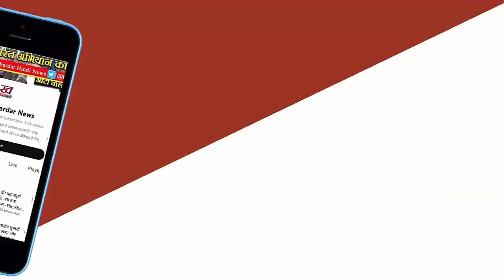Jyotiraditya Scindia के साथ उतरा पूरा कुनबा, पत्नी और छोटा भाई प्रचार मैदान में बहा रहे पसीना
चुनाव प्रचार के दौरान लोकसभा क्षेत्र बड़ा होने के कारण सभी प्रत्याशी पूरे क्षेत्र में नहीं पहुंच पाते हैं। इस स्थिति में उनके परिजन भी पूर्व से निर्धारित दौरे के अनुसार दूसरे क्षेत्रों में पहुंच रहे हैं। सिंधिया परिवार की तरफ से उनकी पत्नी और पुत्र ने कमान संभाली है तो राव परिवार की तरफ से भी मां और मंझले पुत्र को छोड़कर पूरा कुनबा मैदान में उतर चुका है।